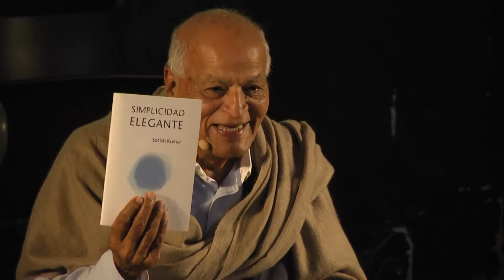EDUCACIO PER LA VIDA 2018 Dissabte abans de dinar